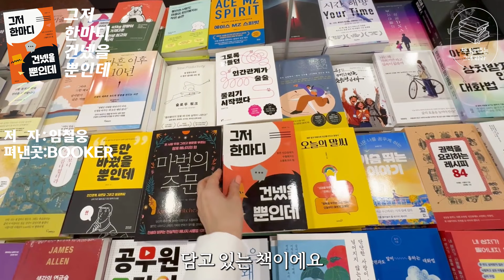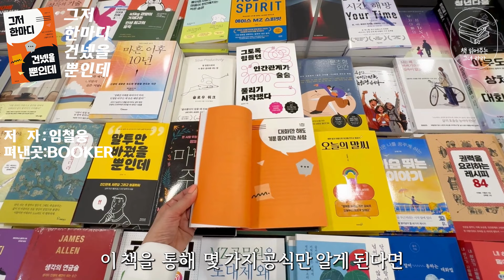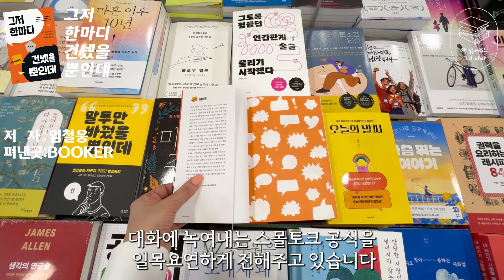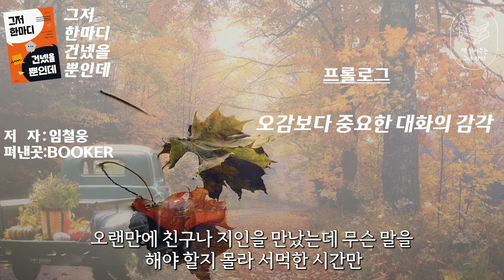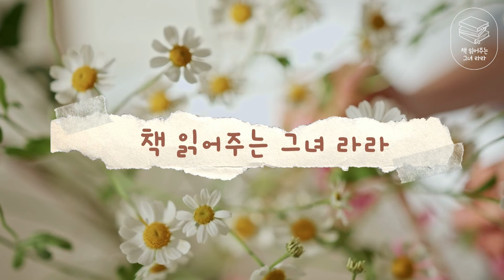베스트셀러 자기계발서 "그저 한마디 건넸을뿐인데"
제가 오늘 소개해드릴 책은 “그저  한마디 건넸을 뿐인데”입니다
이 책은 2024년 9월에 출간되어 현재 자기계발서 부문 신간이자 베스트셀러인  책이에요
출판사는  BOOKER,
저자는 임철웅님입니다.
이 책은 모든 인간관계가 수월해지는 스몰토크의 힘을 담고 있는 책이에요
원만한 인간관계를 위해 꼭 필요한 한 가지 오감보다 중요한 대화의 감각을 전해주고 있습니다
이 책은 상대에게 말 한마디 먼저 거는 게 어려운 사람,
혹은 이미 가까운 관계에서 제대로 된 소통을 하지 못한다고 느끼는 사람들을 위해
인간관계를 수월하게 만들어 줄 간단하고 완벽한 대화의 공식을 소개하고 있습니다
국내 유일의 심리공학 전문가인 저자가 알려주는 스몰토크 공식은
간단한 한마디만으로도 인간관계로 인해
발생하는 모든 문제들을 해결해 줄 열쇠를 제시해주고 있습니다
이 책을  통해  몇 가지 공식만 알게 된다면 눈치와 센스가 겸비된
‘대화만 해도 기분 좋아지는 사람’이 될 수 있습니다
저자는 대화의 감각을 100% 활용하여
상대의 기분과 마음,의도를 읽어 대화에 녹여내는 스몰토크 공식을
일목요연하게 전해주고 있습니다
저는 이 책을 보면서 어렵게 느껴졌던 인간관계 대화의 비법을 배울 수 있었어요
현실에서 사용할 수 있는 센스 있는 대화법이 가득 담겨 있는 인생책이에요
그럼 저와 함께 “모든 인간관계가 수월해지는 스몰토크의 힘”을 만나시러
책 속으로 들어가 보실게요.
책속으로

우리는 편한 사람이 아닌 ‘편안한’ 사람이 되어야 한다
나를 지키면서도 상대와의 거리를 좁히는 대화법
근래에 방영되어 큰 이슈를 끌고 있는 TV 프로그램들에는 한 가지 공통점이 있다. 바로 잘못된 소통 방법으로 인해 인간관계에 문제를 겪는 상황을 다룬다는 것이다. 〈나는 SOLO〉, 〈요즘 육아 금쪽같은 내 새끼〉, 〈고딩엄빠〉 등의 프로그램들은 일반인들이 출연해 남녀 관계, 부모 자식 관계, 부부 관계 등을 적나라하게 보여준다. 출연자들이 갈등을 겪는 이유는 다양하나 사실 대부분의 문제는 올바르지 못한 대화법에서 비롯된다. 화면으로 관찰하는 사람들의 입장에서는 답답하고 또 답답한 상황들이 연출되곤 하지만 다시 한번 잘 생각해 보자. 정말 우리는 화면 속 사람들과 다르게 잘 대화하고 있을까?

《그저 한마디 건넸을 뿐인데》는 상대에게 말 한마디 먼저 거는 게 어려운 사람, 혹은 이미 가까운 관계에서 제대로 된 소통을 하지 못한다고 느끼는 사람들을 위해 인간관계를 수월하게 만들어줄 간단하고 완벽한 대화의 공식을 소개한다. 국내 유일의 심리공학 전문가 임철웅 소장이 알려주는 스몰토크 공식은 간단한 한마디만으로도 인간관계로 인해 발생하는 모든 문제들을 해결해 줄 열쇠가 된다.
원만한 인간관계를 위해 꼭 필요한 한 가지
오감보다 중요한 대화의 감각!

어색한 침묵이 흐르는 순간, 분위기를 풀어보려 던진 한마디가 무리수였는지 상대의 표정이 미묘하게 굳어진 적 있는가? 점심을 먹고 온 동료에게 스몰토크라도 걸어볼까 싶어 한마디 건넸지만 대화는 “식사 잘하셨어요?”에서 더 나아가지 못하고, 오랜만에 만난 친구에게 친근감을 표현한다고 던진 농담이 친구의 아킬레스건을 건드린 건지 왠지 더 멀어진 것만 같을 때도 있다.
사람은 하루 평균 1~2만 개의 단어를 말한다고 한다. 이는 일주일이면 책 한 권이 되는 어마어마한 분량이다. 우리는 알게 모르게 이렇게 많은 말을 하고 살지만 정작 꼭 필요한 순간에는 꿀 먹은 벙어리가 되어 열심히 머리를 굴린다. ‘이런 상황에서는 대체 어떤 대답을 해야 하지?’ ‘이 사람이랑 좀 더 친해지고 싶은데 뭐라고 말을 붙여보지?’ 한 번쯤은 마법 같은 대화 기술을 가진 사람들처럼 센스 있는 한마디를 건넬 수 있는 사람이 되고 싶지만 마음처럼 쉽지 않다.

대화만 해도 기분 좋아지는 사람들의 공통점
짧고 굵은 스몰토크로 상대의 마음을 사로잡아라

그렇다면 과연 ‘말 잘하는 사람’들은 어떻게 대화할까? 대화를 나누는 것만으로도 상대를 기분 좋게 만드는 사람들에게는 한 가지 공통점이 있다. 가볍게 건네는 스몰토크에서도 ‘이 사람이 나를 잘 알아주는구나’ 하고 느끼고, 그래서 내 이야기를 더 하고 싶게 만드는 것이다. 몇 마디 대화만으로 상대의 심리를 꿰뚫어 보라는 뜻은 아니다. 상대의 말에 담긴 작은 정보를 읽어내는 것으로 충분하다.
결국 물 흐르듯 잘 흘러가는 대화는 상대가 한 말을 잘 듣고 그에게서 더 많은 정보를 얻어내는 게 핵심이다. 국내 유일의 심리공학 전문가 임철웅 소장은 네 가지 대화 공식을 통해 상대의 마음을 읽어내고 활용하는 심리 대화법을 알려주고자 한다.

하나, 상대에게 나에 대한 정보를 전달하라.
인간에게는 보상심리가 있어서 아무런 보상 없이 내가 가진 것을 내주기를 꺼린다. 이는 대화에서 상대에게 내 이야기(정보)를 건넬 때도 마찬가지다. 상대가 자신의 이야기를 쉽게 꺼낼 수 있도록 나에 대한, 혹은 상대와 나에게 공통으로 적용되는 정보를 먼저 건네는 게 좋다.

둘, 상대의 말을 나노 단위로 쪼개라.
원활한 대화, 원활한 인간관계를 위해서는 상대가 어떤 사람인지, 무엇을 좋아하고 어떤 일을 했는지 기억할 필요가 있다. 이때 상대에 말에 담긴 정보를 쪼개서 기억하면 기억력이 훨씬 오래가고 다음 대화를 이어가기가 더 편해진다. 임철웅 소장이 소개하는 ‘문장형·단어형·그룹형 기억법’을 통해 상대의 정보를 잘 저장해 두었다가 완벽한 타이밍에 할용해 보자.

셋, 분위기를 180도 바꿔줄 주제를 선정하라.
주제별로 쪼갠 정보에 우선순위를 정하고, 그중 상대가 가장 흥미 있어 하는 정보를 주제로 삼으면 대화의 분위기는 한층 좋아진다. 이때 상대가 ‘이 사람은 내 마음을 알아주고 내가 하고 싶은 말을 캐치해 주는구나’하고 느끼게 되는 것이다. 정보의 우선순위를 정하는 건 쉽다. 지금 나누고 있는 대화 주제와 가장 먼 정보를 고르면 된다.

마지막, 뻔한 말도 특별하게 만들어라.
사실 대화 주제로 삼을만한 거리는 한정되어 있다. 누구나 쉽게 인식할 수 있는 정보를 가지고 말을 붙이기보다는 대화를 통해 얻은 여러 가지 정보를 엮어 입체적인 대화를 만드는 게 중요하다. 또한 말뿐만 아니라 목소리, 표정, 행동 등에 숨은 메시지를 읽어내는 것도 중요하다.

눈치가 없으면 살아남을 수 없는 ‘눈치 공화국’
한국식 스몰토크에 가장 적합한 필승 대화 공식!

대화를 구성하는 요소를 꼽자면 나와 상대, 말과 리액션 등이 있다. 여기에 또 한 가지 없어서는 안 될 것이 있다. 바로 ‘눈치’다. 얼마 전 FC서울로 이적한 맨유 출신의 축구선수 제시 린가드는 원활한 한국 생활을 위해 눈치를 배울 수 있는 책을 읽고 있다고 밝혀 화제가 되기도 했다. 오랜 세월 수직적 구조를 유지해온 한국 사회는 수평적인 관계를 지양하는 문화가 더해지면서 수직적, 수평적인 구조가 동시에 존재하는 더욱 복잡미묘한 문화로 발전하고 있다. 내가 가까이에서 잘 지내고 싶은 이들과 문제없이 소통하고 인간관계를 잘 유지하기 위해서는 적재적소의 상황에 꼭 맞는 말을 건네는 ‘눈치’가 필수적으로 필요한 상황이 되어버린 것이다.

이는 직장 같은 공적인 곳에서만 반영되는 것이 아니다. 친구, 가족, 모임 등 인간관계가 있는 모든 상황에 적용된다. 상대의 아픈 곳은 눈감아주는 눈치, 때때로 아는 것도 모르는 척하는 눈치, 상대와 나의 관계가 얼마나 가까워졌는지 파악하고 그에 걸맞은 태도를 보여주는 것도 모두 눈치에서 나온다. 타고난 눈치가 없으면 대화도 못 하는 거냐고 오해하지는 말자. 하고 싶은 말을 못해 속앓이하는 사람도 달변가가 될 수 있듯, 몇 가지 공식만 알고 있다면 눈치와 센스가 겸비된 ‘대화만 해도 기분 좋아지는 사람’이 될 수 있으니 말이다. 대화의 감각을 100% 활용하는 상대의 기분과 마음, 의도를 읽어 대화에 녹여내는 스몰토크 공식과 함께라면, 대화가 끝난 후 홀로 남아 ‘그때 이렇게 말했어야 하는데……’라고 후회하는 일은 절대 없을 것이다.

좋은 책을 소개할 수 있게 해주신 "부커"출판사에 감사드립니다*^^*

*사진 촬영에 도움을 주신 "이진규 작가님"께도 다시한번 감사드립니다^^

*배경음악-
출처-flow music